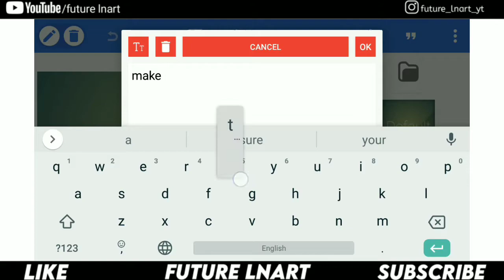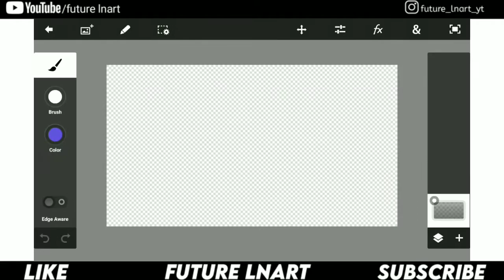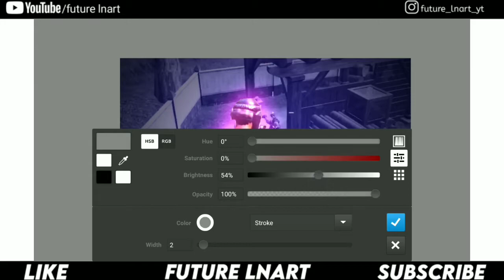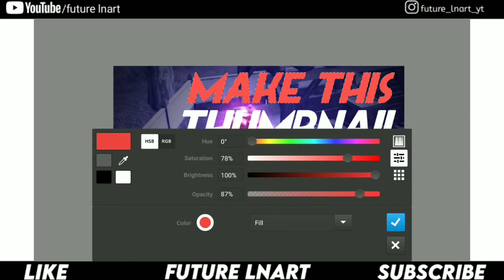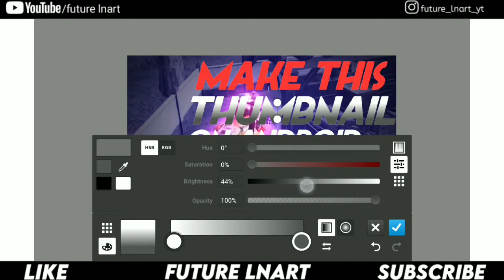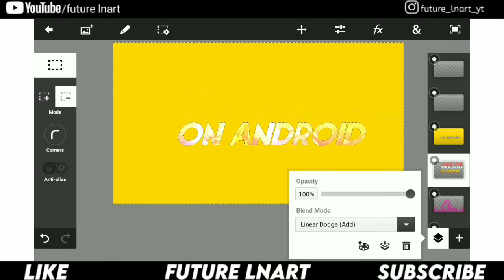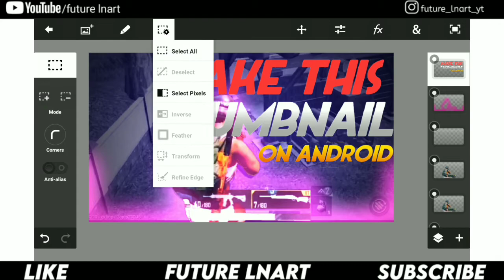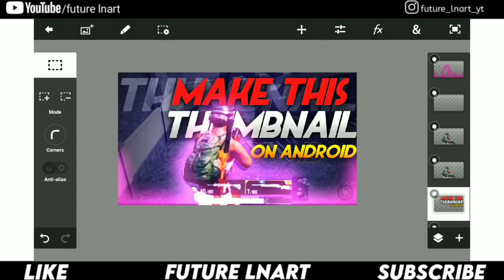How to Make GamingThumbnail || PS TOUCH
In this video I'll show you how to make  gaming thumbnail using ps touch on android.

How to make YouTube thumbnail for beginners:
Watch this :

  (IGNORE TAGS)

How to make Pubg thumbnail on Ps touch

How to make best Pubg thumbnail on android

Pubgmobile Thumbnail tutorial on android

 How to Edit Thumbnail on Pixellab

How to use  Ps Touch

Step by step Thumbnail tutorial

How to make best pubg Mobile Thumbnail on android

How to make youtube gaming thumbnail

How to make youtube gaming thumbnail on Android 2020

 Android phone se youtube gaming thumbnail kaise banaye

How to make gaming thumbnail on your phone

Gaming Thumbnail, gaming Thumbnail kaise banaye

 Make youtube gaming thumbnail in Pixellab

How to make  gaming Thumbnail in Pixellab

Make gaming Thumbnail on your phone

How to make hd gaming  thumbnail

How to make attractive gaming thumbnail

How to make gaming Thumbnail using Pixellab

How to make hd & attractive gaming thumbnail

YouTube gaming thumbnail on android

Android gaming thumbnail, How to make gaming Thumbnail on phone

Non copyright sounds (NCS) used :-